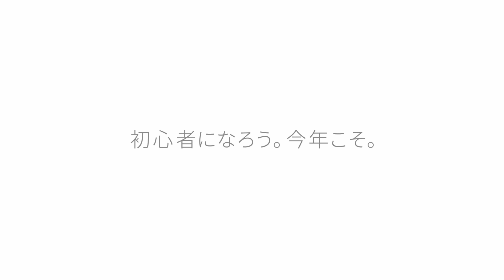Googleアプリ：「初心者になろう。今年こそ。」編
新しい年。これまでとは違う何かに挑戦するのは、楽しみで、でも、最初の一歩がなかなか踏み出せないもの。
「バク転のコツ」「楽器 チューニング アプリ」「デッサンの基礎」
たったひとつの検索が、そのきっかけになるかもしれません。さあ、初心者になろう。今年こそ。

Androidをお使いの方は「OK Google」と話しかけると、手を使わなくても声だけで音声検索を始められます。

iPhoneをお持ちの方は、アプリが開いてる状態で「OK Google」と話しかけると、音声検索ができます。
[Google アプリをダウンロード]